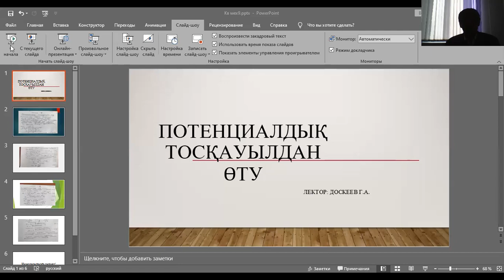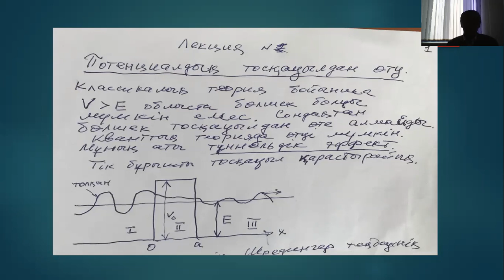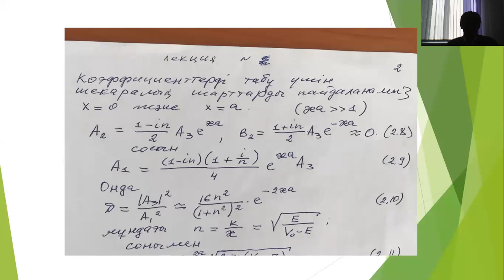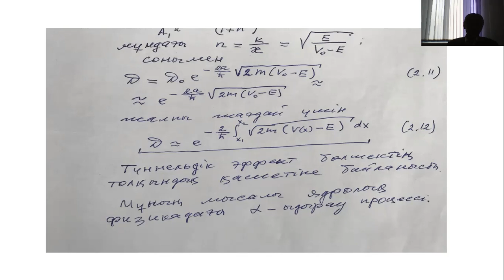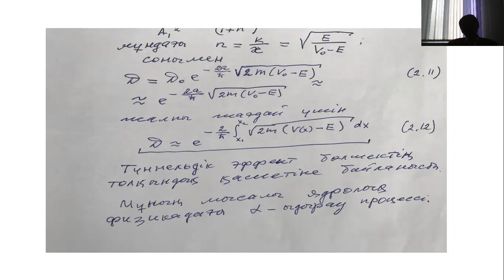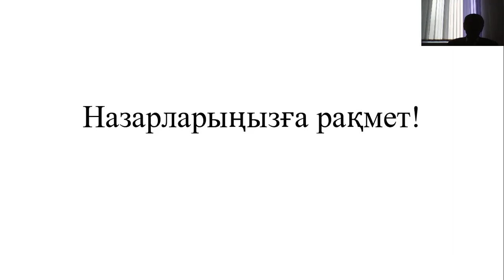Доскеев Г.А. Квант мех